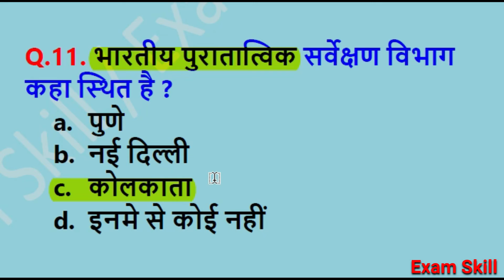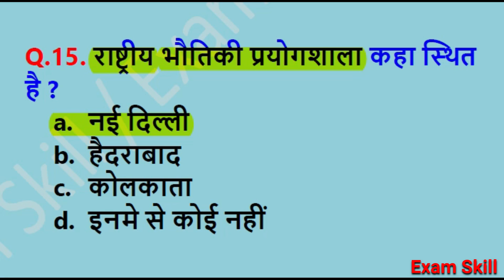भारत के अनुसंधान संस्थान | Indian Research Centre | Gk in hindi | railway, ssc, ssc gd, CGL, UPSC,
दोस्तो अगर आपको विडियो मे बताई जानकारी अच्छी लगती है, Helpfull लगती है ।

जिसके लिए मे आपका दिल से धन्यवाद करता हु ।

अगर आप किसी न्यू Topik पर विडियो चाहते है, तो Comment करके जरूर बताए । जल्द से जल्द आपके बताए Topik पर विडियो बना दी जाएगी ।

To join whatsapp your name and city on

EXAM SKILL
exam skill